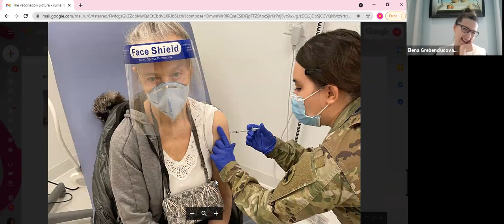Vaccine Efficacy for the Immunosuppressed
Joining us from Northwestern Medicine, Dr. Elena Grebenciucova (neuroimmunologist) discussed + answered questions about the efficacy of vaccines for the immunocompromised patient.

This programming is made possible by a patient education grant from Horizon Therapeutics.